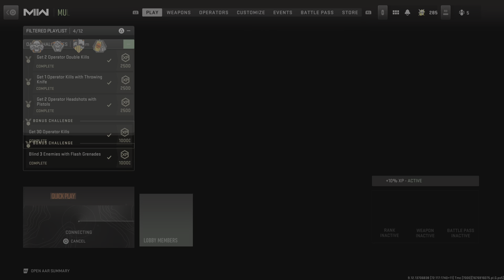Call of Duty: Modern Warfare II: I LOVE IT WHEN THEY CRY 😂, 1ST PLACE FREE-FOR-ALL VICTORY